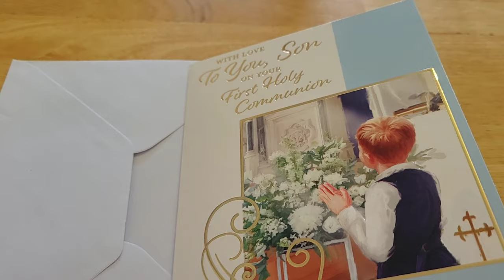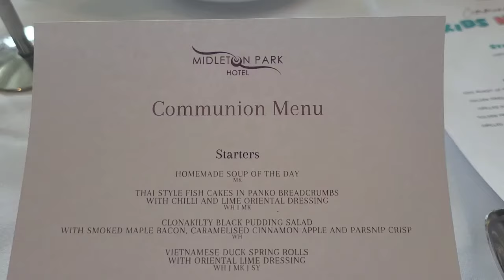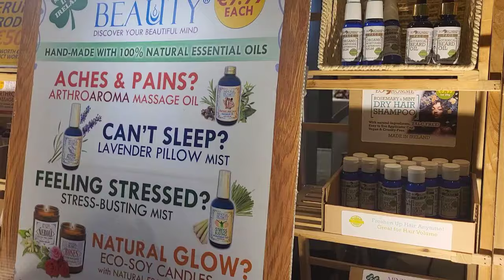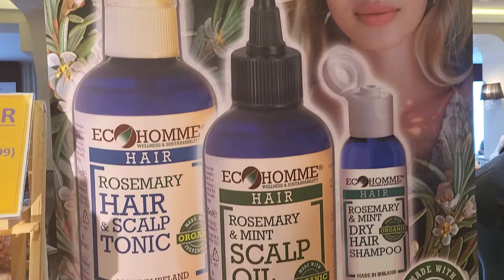GANAP SA FIRST HOLY COMMUNION NI BUNSO | MAY NA MEET AKONG PINOY DITO! 😊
Ganap sa First Holy Communion ni bunso...simple lang ang celebration with ninongs at ninangs.

Thumbnail Piccolage